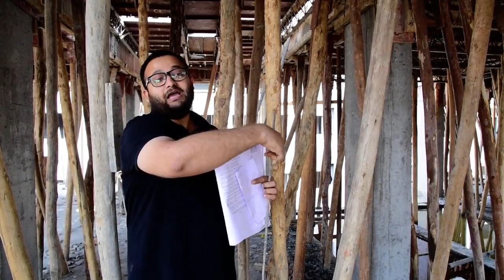Field Tour Video - 04 l Amit Zarola Sir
In this video, Amit Zarola Sir takes you on a field tour to explore the world of civil engineering. Get ready to learn practical insights and techniques used in the industry. Don't miss out on cracking GATE with us. Join the gate_academy and letscrackit!

Save up to 27%* on GATE & ESE Plus & Iconic Subscriptions. Limited Period Offer! Prices Rising by 10% on 31st March'23. Join the New Batches starting on 18 March.

👉👉Batch Links
👉Udaan: One Batch for All (GATE, ESE & CSE Mains) - Civil 2024 - E
👉Buniyaad: One Batch for All (GATE, ESE & CSE Mains) - Civil 2025 - E
👉Udaan: One Batch for All (GATE, ESE & CSE Mains) - Mechanical 2024 - E
👉Buniyaad: One Batch for All (GATE, ESE & CSE Mains) - Mechanical 2025 - E

👉Udaan Batch for GATE & PSUs 2024 - CH - Batch G
👉Buniyaad Batch for GATE & PSUs 2025 - CH - Batch G

GATE 2023 Rank Predictor by Unacademy. Check Your Rank Now
One of the Fastest, most accurate & reliable Rank Predictors designed by Unacademy.